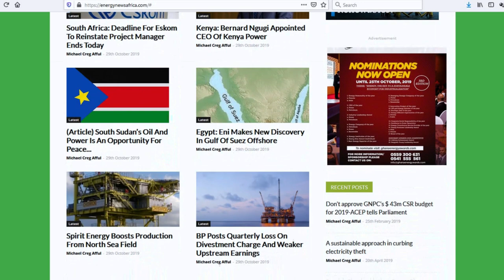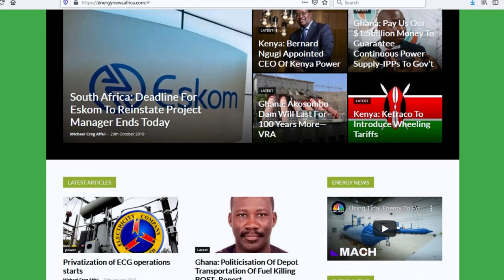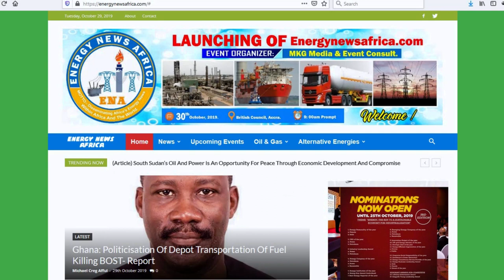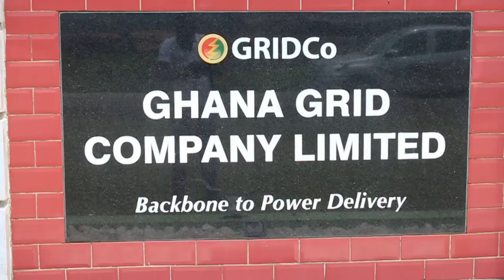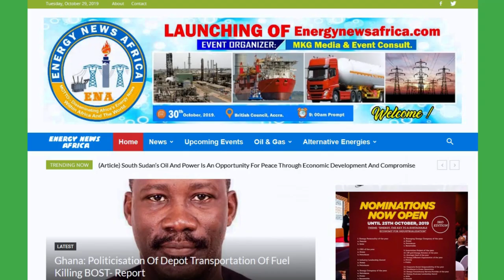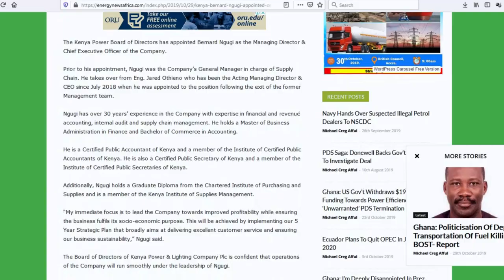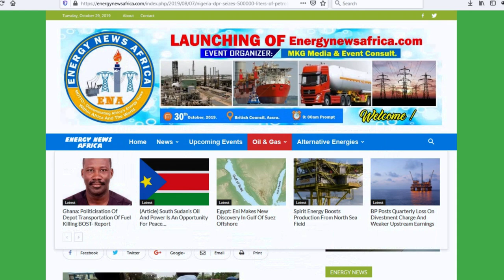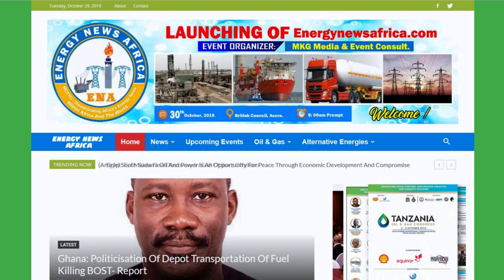The Genesis of energynewsafrica.com